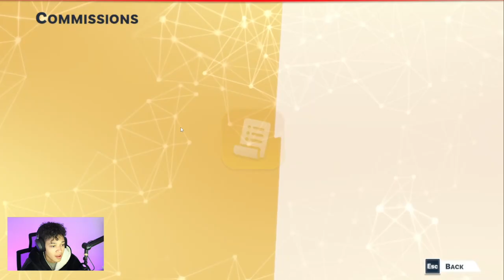Fastest Growing Channel | YouTubers Life 2 | Vlogmas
7 Views - Mar 16, 2024

Breezy is back again for another vlogmas video! We are slowly but surly climbing the ranks of NewTube and becoming a fast growing channel on the platform.